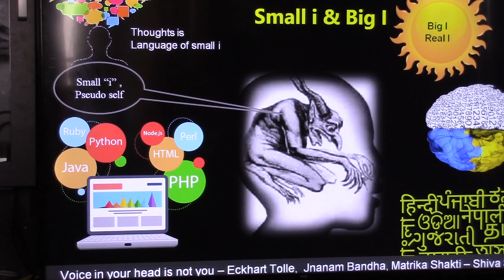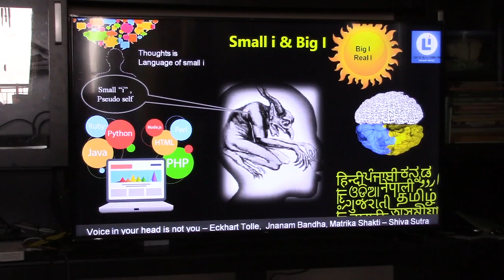Atmadarshana(Ramakrishna Group)_Talk 3_Eng_31Mar2019